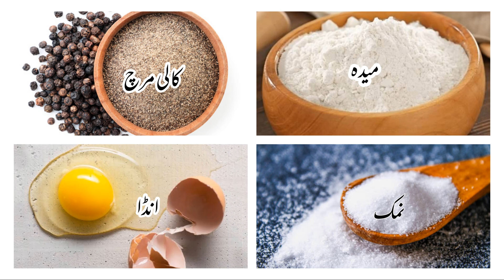Aloo aur Hari Pyaz k Kabab Recipe - آلو اور ہری پیاز کے لذیذ کباب (نئی ریسیپی) - AKP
Jhat pat aur asan aloo aur hari pyaz k kabab recipe!
آلو اور ہری پیاز کے لذیذ کباب (نئی ریسیپی)